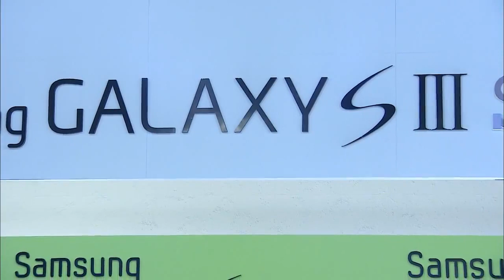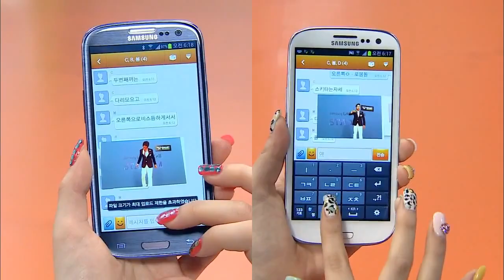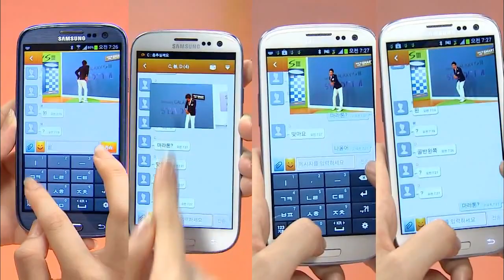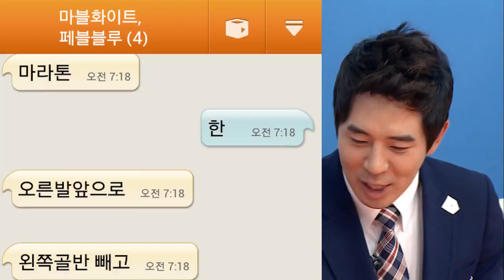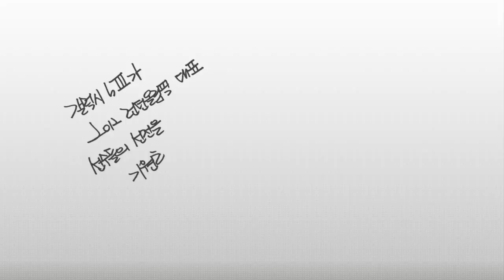9Muses[나인뮤지스] 갤럭시 Slll Stadium 아이돌 대결 'Pop up play'편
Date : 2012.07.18